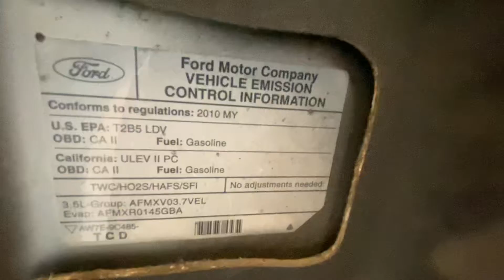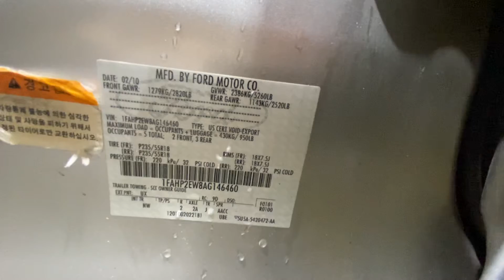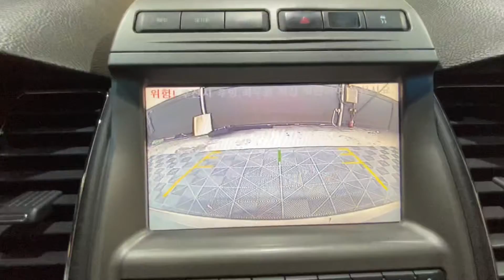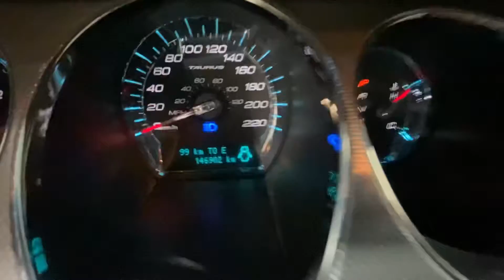Ford taurus 146460